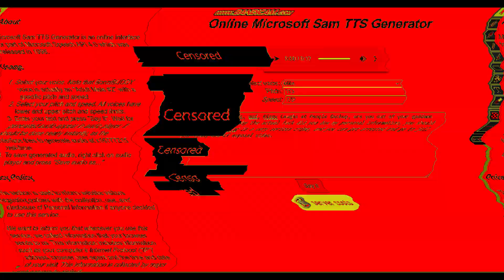exposedbigtime for doxxing all of my personal information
No credit to @RiggyLaughsAtPeople2.